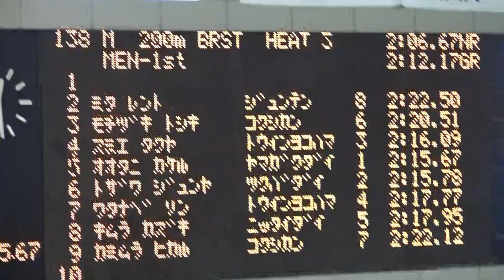大谷走 男子200ｍ平泳ぎ 予選 第90回関東学生選手権水泳競技大会